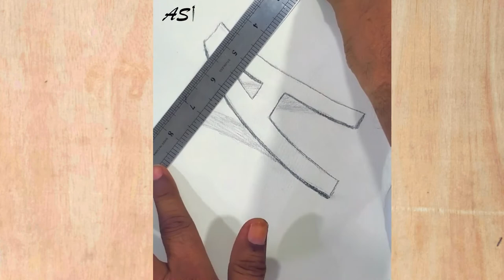How to draw 3D alphabet A || ASI Arts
ASI Arts videos are only for making sketches, Drawing and Painting for Learning and entertainment purpose.

In this video we learn who to draw 3d (A) STEP by step and easy way

We need your sports to grow our Channel.
Thanks